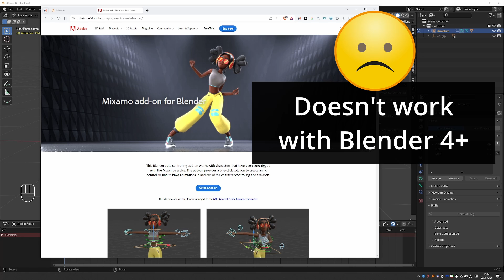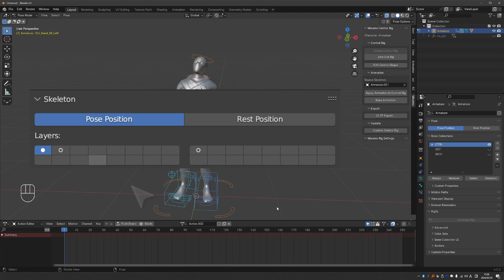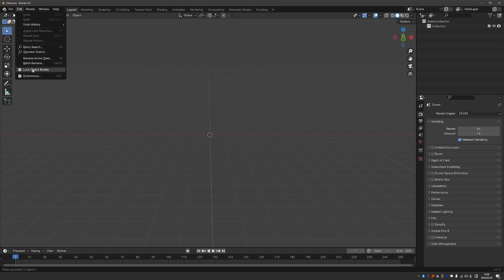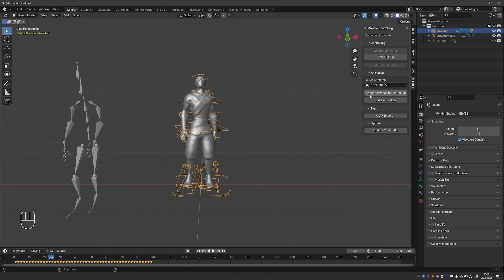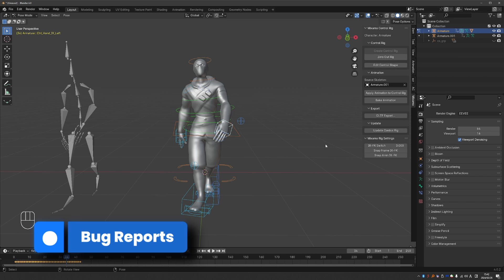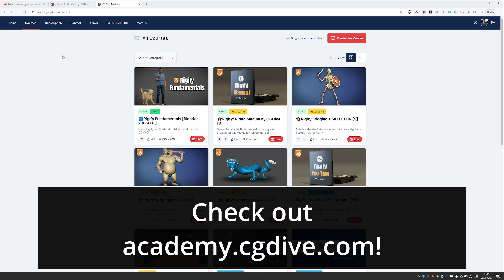[FIXED] Mixamo addon for Blender 4!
*NEW fix for Blender 4.4 Available. Get the right addon for your blender version*
Blender 4.x:

*Take your Blender Rigging to the next level with my advanced Courses*

*BUG REPORTS*
Thanks!

*VIDEO DESCRIPTION*
It looks like Adobe has no intention to officially update their Mixamo addon for Blender. Fortunately, Blender addons are open source so creating community patches is not an issue. "Xin / Spirited Harvest" is the creator of the fix provided above. There are other community fixes on the web but this is the only one I trust to be done well. Enjoy!

*CHAPTERS*
0:00 Mixamo addon for Blender4
0:40 TL:DR
1:35 Download & Install
3:10 Quick Test
4:40 Bug Reports

her32756743edjhfkjhdfslkj